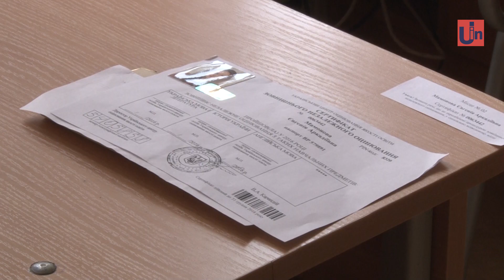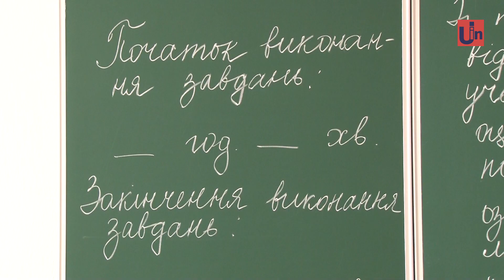Для нацменшин Закарпаття встановлять адаптивний поріг при складанні ЗНО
5-го лютого в Україні стартувала реєстрація учасників зовнішнього незалежного оцінювання. Для цьогорічних випускників триватиме до 18 березня. Вони складатимуть ЗНО з  української мови і літератури, математики або історії України та один предмет за вибором.